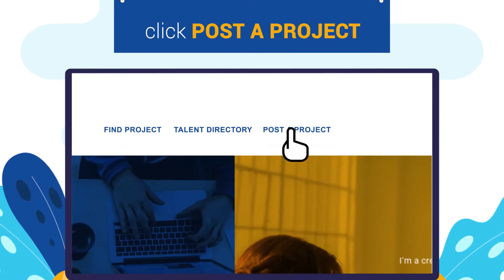Review Project KreatifHub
APA ITU KREATIFHUB?

KreatifHub adalah platform networking yang menghubungkan dan melibatkan para profesional dengan talenta kreatif dalam industri kreatif di Indonesia.

KREATIFHUB DI PLATFORM LAINNYA